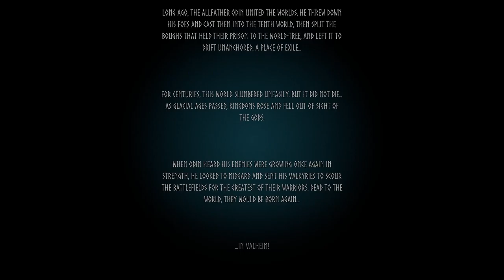Long Anticipated Valheim Video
A bunch of goons attempting to make quality gamer content.
Nearly never uploaded due to heavy amounts of procrastinating.